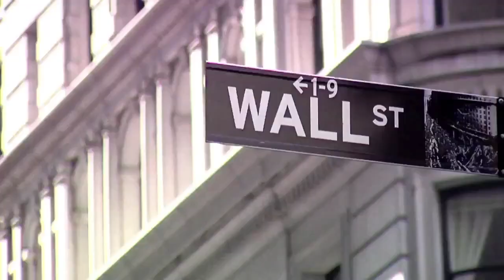.ALM is currency for the living (intro)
.ALM is decentralized and collectively owned constitutional currency; asset backed and positively inducted in trust; of stable value based on the atomic hour; and, implementing technology which mimics nature, called quorum sensing; and swarm intelligence; which gives us the ability as humanity to maneuver through life with the intelligence of schools of fish and bee hives as a collective; time is equivalent to creativity in this new day of insight into this liquid quantum